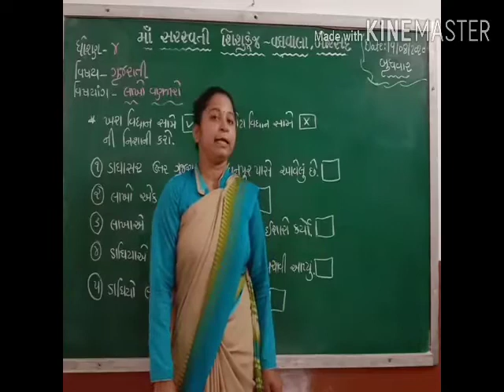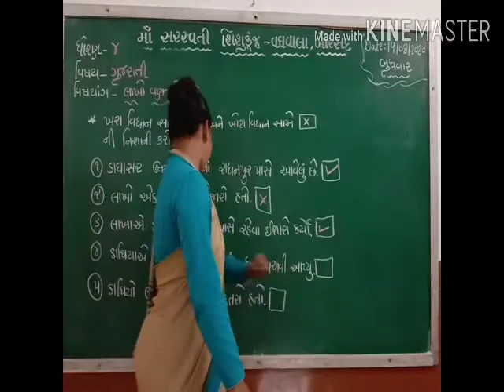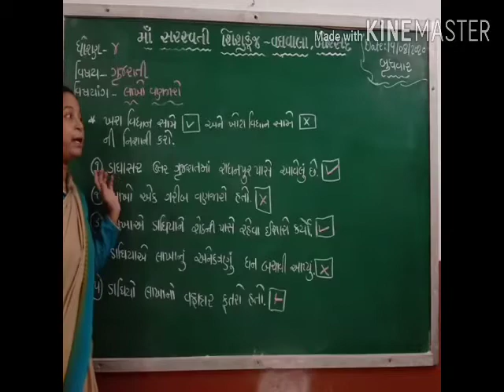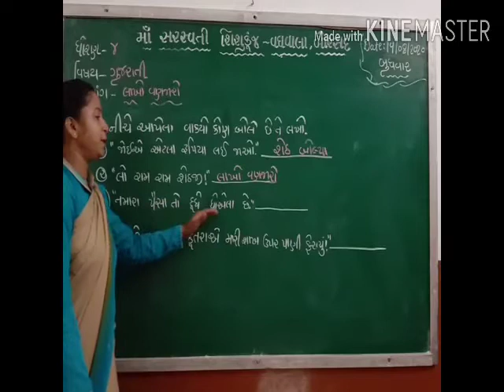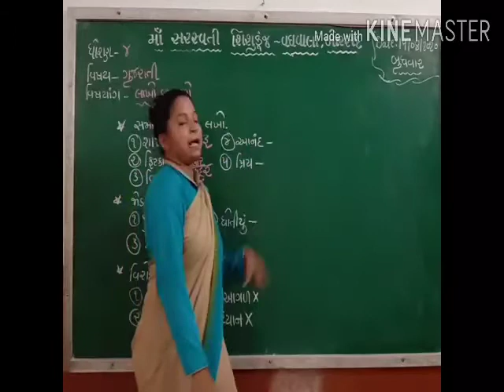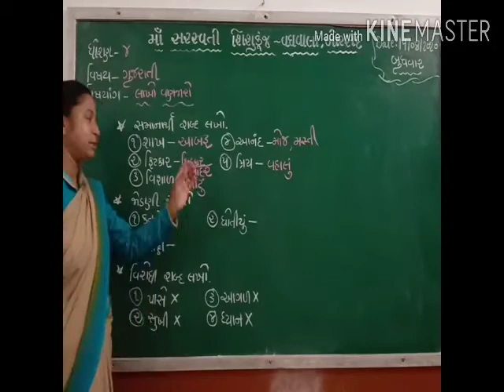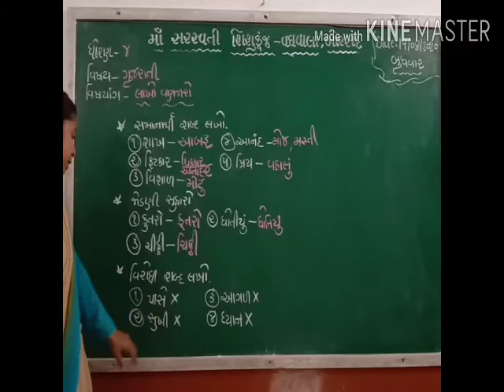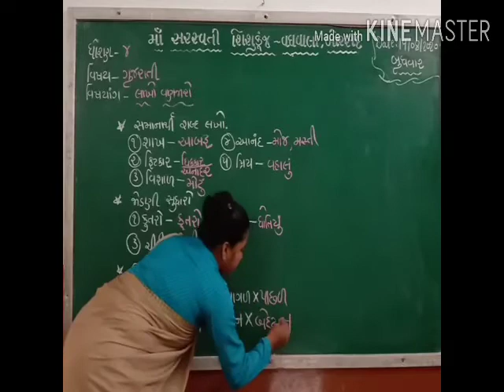Std : 4 Sub : Gujarati